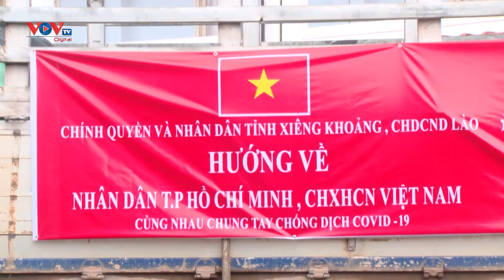Tỉnh Xiengkhuang (Lào) chung tay hỗ trợ thành phố Hồ Chí Minh phòng chống Covid-19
Chiều 15/9, tỉnh Xiengkhuang đã bàn giao cho Tổng Công ty Hợp tác Kinh tế số hàng hóa hỗ trợ chính quyền và nhân dân thành phố Hồ Chí Minh vượt qua khó khăn do đại dịch Covid-19 gây ra.